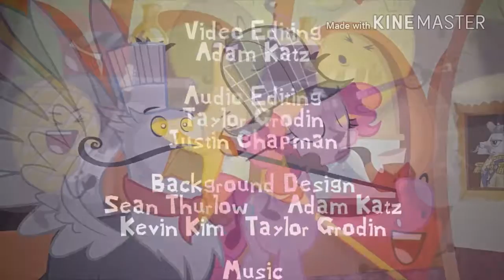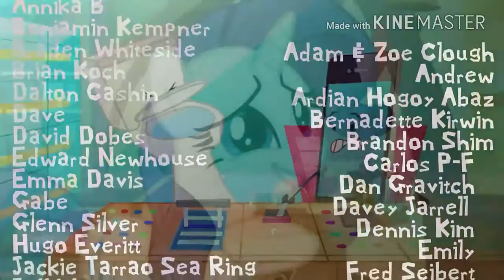I.I II A Party Credits Mlp Photos V3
Control Music V3